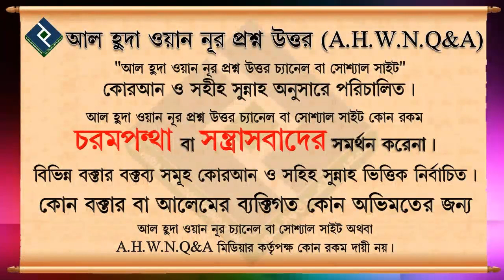ইসলামে কি বিনোদন বলতে কিছুই নাই ᴴᴰ┇শাইখ বশির বীন আব্দুল্লাহ